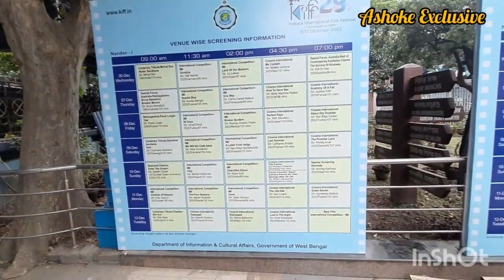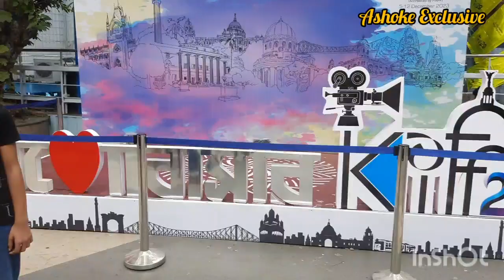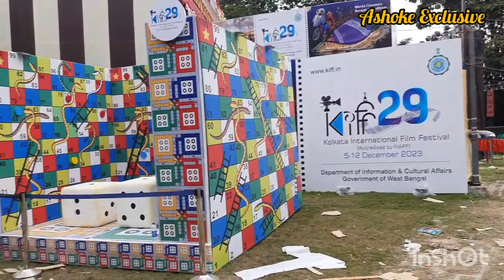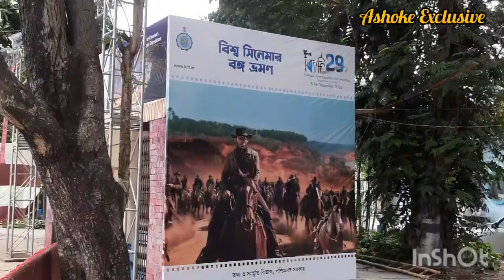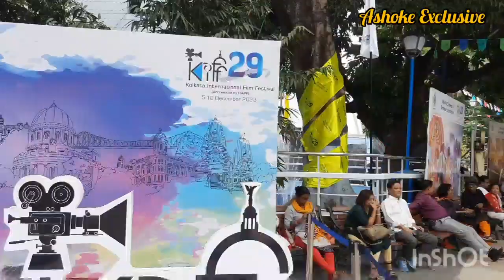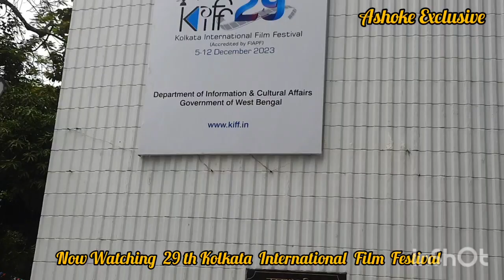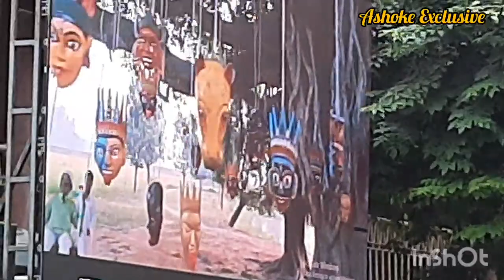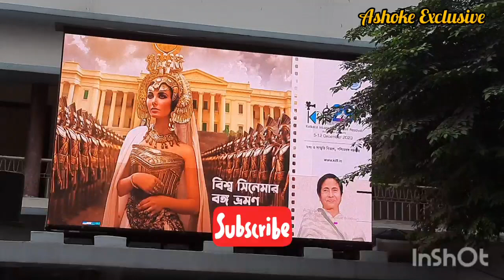Visit At 29th International Film Festival